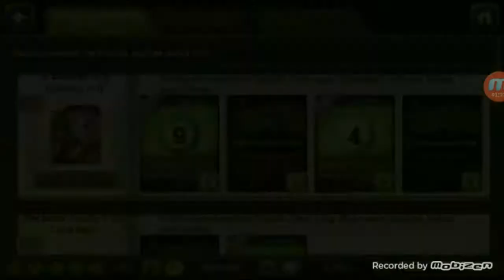[Let's Get Rich] Get S+ Awaken Sun Gokong And Enchance to Max, Install Gem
Menghabiskan 300dia lebih untuk mendapatkan card Awaken Sun Gokong dan langsung di enchance max + pasang gem